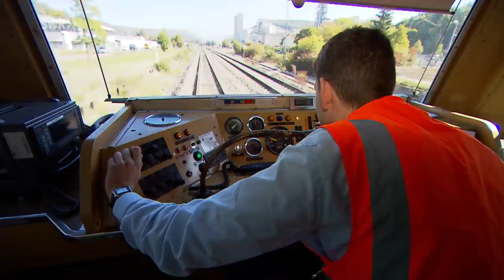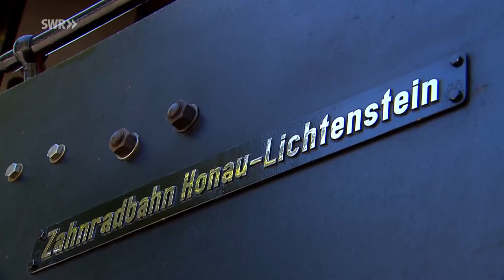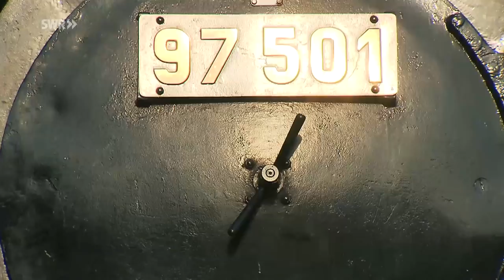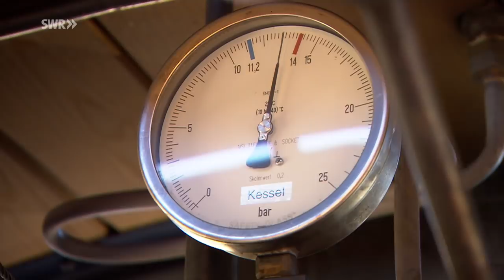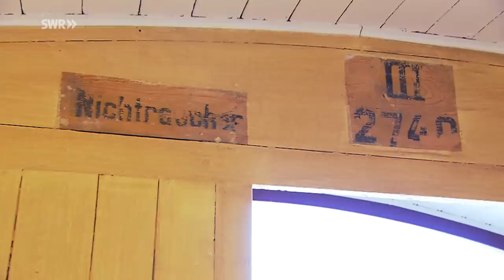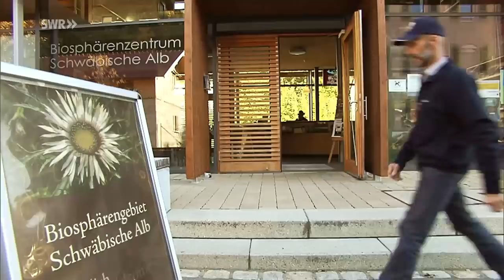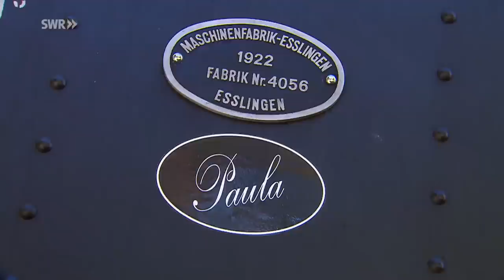125 Jahre Schwäbische Alb Bahn - mit der Zahnrad-Lok 97 501 | Eisenbahn Romantik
Eigentlich sollte sie um die Jahrtausendwende stillgelegt werden: die Nebenbahnstrecke zwischen Engstingen und Schelklingen. Doch nun feiert die Schwäbische Alb-Bahn 125-jähriges Jubiläum.
Dass es die Schienentrasse über die Münsinger Alb überhaupt noch gibt, ist enthusiastischen Eisenbahnfreunden zu verdanken. Die gründeten vor 15 Jahren den Verein "Schwäbische Alb-Bahn", aus dem fünf Jahre später die Betriebsgesellschaft gleichen Namens hervorging. Und so konnte der Bahnverkehr aufrecht erhalten werden.
Um das 125-jährige Jubiläum gehörig zu feiern, kam auch eine der originalen Dampfzahnrad-Loks, die 97 501, hoch auf die Alb geschnauft. Und zwar über die Geislinger Steige, da die Schienen an der Honauer Steige 1970 rausgerissen wurden. Ein mächtiger Umweg für die fast 100-jährige Lok. "Eisenbahn-Romantik" dokumentiert die spannenden Fahrt der 97 501 und die Geschichte der Schwäbischen Alb-Bahn.

Diese Folge von Roland Altenburger mit der Nummer 942 haben wir am 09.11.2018 zum ersten mal unter dem Titel ausgestrahlt: 125 Jahre Schwäbische Alb Bahn. eisenbahn-romantik